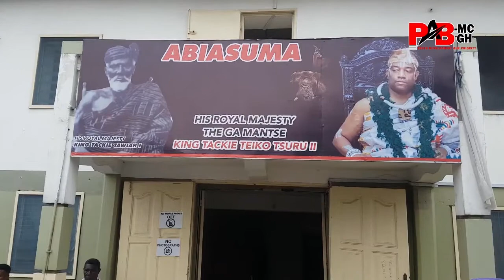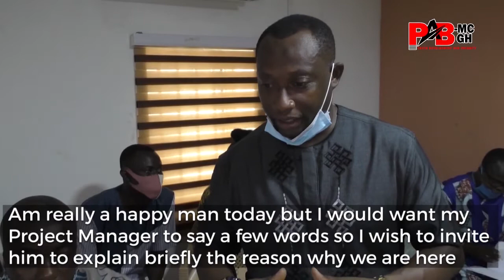Sensitization and Mobilization meeting at the Ga Mantse Palace - KORLE LAGOON CITY PROJECT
KORLE LAGOON CITY PROJECT